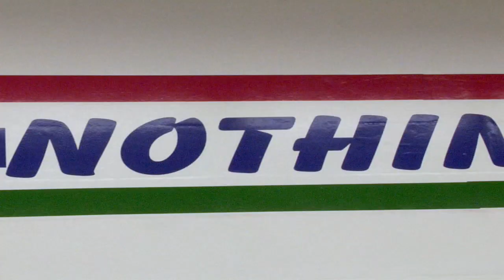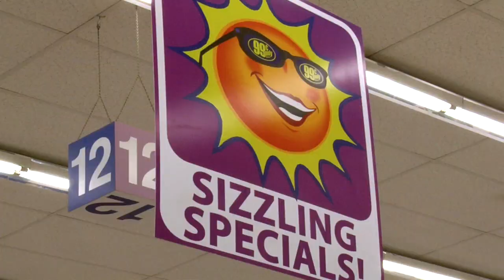The 99 Cent Store Song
The 99 cent store song video. Since our economy is in the terlit.
Don't forget since Youtube FORCES us play the version in low quality, to click watch in HD, since we shot it in HD!